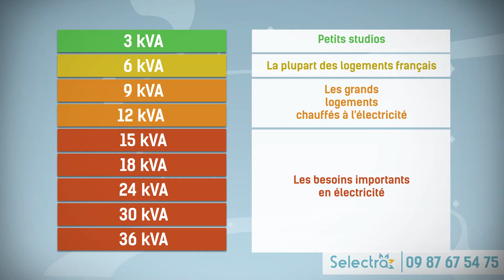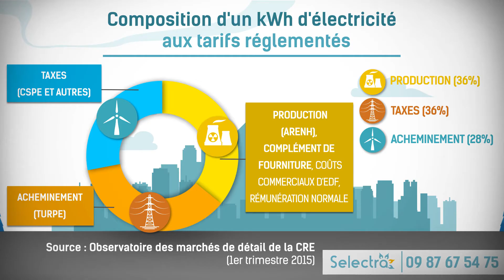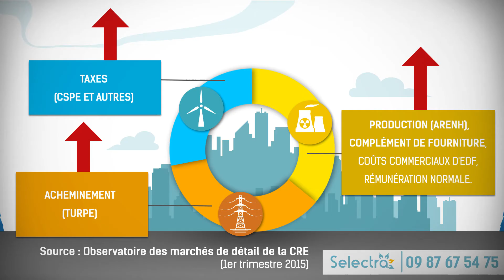Pourquoi les tarifs réglementés d'EDF augmentent-ils ? Comment éviter les hausses ?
Vous pouvez retrouver en ligne la fiche complète de la vidéo pour tout savoir sur les tarifs réglementés de vente (TRV) de l’électricité (évolution, fournisseur historique EDF, alternatives, offres moins chères)

*** Qu’est-ce que les tarifs réglementés de vente (TRV) de l’électricité ? ***

Les tarifs réglementés de vente sont proposés par le fournisseur historique EDF sur 95% du territoire et par de petits fournisseurs locaux, les Entreprises Locales de Distribution (ELD), sur 5% du territoire. Les tarifs réglementés de l’électricité sont fixés par les ministres en charge de l’Économie et de l’Énergie, sur proposition de la Commission de Régulation de l’Énergie (CRE).

Au 1er novembre 2014, le gouvernement a modifié la formule tarifaire des tarifs réglementés de l’électricité pour contrer la hausse. Ils sont désormais déterminés sur la base du coût de la production d'électricité d'origine nucléaire, de l'acheminement qui comprend le transport et la distribution, du prix sur les marchés de gros, et des coûts commerciaux d'EDF. A cela s'ajoutent les taxes.

*** Quels sont les éléments qui composent la facture ? ***

Les prix du kWh dépendent de l'option choisie par le client (soit Base et soit Heures Creuses) : en option Base, le prix du kWh est le même à toute heure de la journée. En option Heures Creuses, il varie selon la plage horaire. Avec ce tarif, les Heures Pleines couvrent 16 heures par jour et sont plus chères que le tarif en option Base, tandis que les Heures Creuses correspondent à huit heures moins chères réparties la nuit et parfois en début d'après-midi.

*** Pourquoi les tarifs réglementés de vente (TRV) de l’électricité sont-ils en hausse constante ? ***

Les tarifs réglementés de l'électricité connaissent une hausse soutenue depuis 2005, sous l'effet de plusieurs facteurs.

- Le coût de production de l’électricité est en augmentation constante pour financer la mise à niveau sécuritaire du parc français des centrales nucléaires, nécessitant des investissements importants de la part d’EDF. L’énergie nucléaire représente plus de 75% de l’électricité consommée en France, c’est à dire du mix électrique.

- Les coûts d’acheminement sont en hausse pour financer l’entretien et le développement des réseaux.

- La Contribution au Service Public de l’Electricité (CSPE) ne cesse d’augmenter, notamment pour couvrir les coûts de développement des énergies renouvelables.

*** Comment éviter la hausse des tarifs réglementés de vente (TRV) de l’électricité ? ***

La bonne nouvelle pour les consommateurs, c'est que la hausse des tarifs réglementés peut être évitée ou tempérée, en optant pour un fournisseur d'électricité moins cher. En effet, depuis l’ouverture du marché de l’énergie à la concurrence en 2007, particuliers et professionnels ont désormais le choix entre les offres des fournisseurs historiques EDF et Engie (ex-GDF Suez) et celles des fournisseurs alternatifs (Direct Energie, Planète Oui, Lampiris, etc.). Ces derniers proposent des offres souvent plus avantageuses et économiques que les tarifs réglementés de vente fixés par les pouvoirs publi

En-dehors des tarifs réglementés, vous pouvez ainsi opter pour une offre à prix fixe sur une durée de 1 à 3 ans afin de vous protéger contre les hausses des tarifs réglementés ou pour une offre indexée qui vous garantit un pourcentage de remise précis par rapport aux tarifs réglementés.

Changer de fournisseur est une opération simple, gratuite et rapide. Le changement de fournisseur n’engendre aucun incident technique ni coupure d’alimentation. La résiliation de votre précédent contrat est automatique lorsque vous souscrivez chez un autre fournisseur. Enfin, il est toujours possible de revenir aux tarifs réglementés à tout moment et sans frais.

Le comparateur d’électricité et de gaz naturel Selectra vous aide à trouver l’offre la moins chère et correspondant le mieux à votre profil de consommation

Pour comparer les prix et obtenir une offre moins chère, vous pouvez également nous envoyer votre facture et votre numéro de téléphone par e-mail à l'adresse ou nous contacter au 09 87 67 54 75.

Vous souhaitez en savoir plus ? Retrouvez tous nos articles d’expert sur le

À bientôt sur selectra.info !